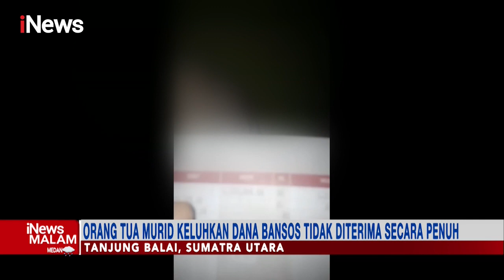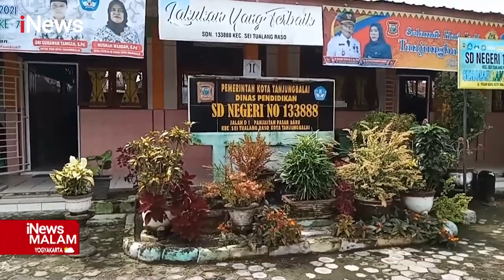Orang Tua Murid di Tanjung Balai, Keluhkan Dana Bansos Tak Diterima Secara Penuh iNewsMalam 03/01